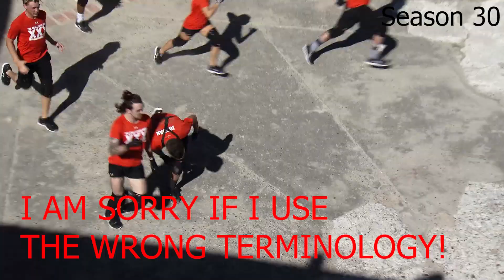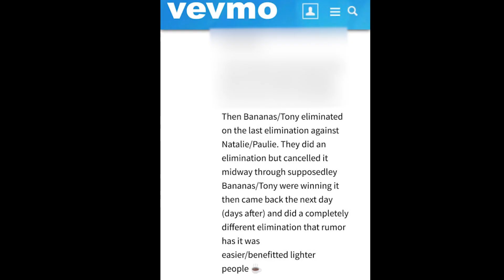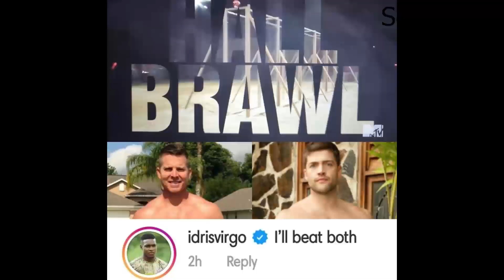The Best Rookie Performance of Each Season of The Challenge! Part 3 of 3 (S26-35)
This video is about who I think the standout rookies of each season. It needs to be the first season and you need to have a good or memorable performance.

Social Media!